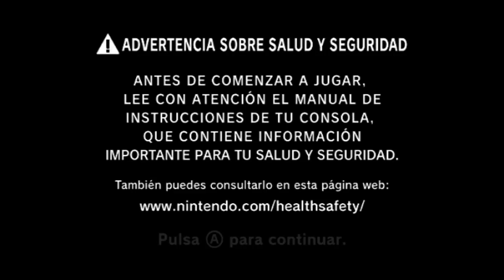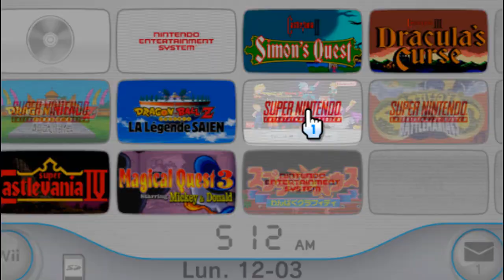Colección Dragon Ball Z: Super Butouden WAD [VC SNES] Wii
NUEVO!! Juegos editados por mi en formato WAD para Nintendo Wii, es la Colección DBZ: Super Butouden una serie de videojuegos lanzado para la consola Super Nintendo, conformado por DBZ: Super Butouden, DBZ: La Légende Saien (Super Butouden 2) y DBZ: Ultimate Menace (Super Butouden 3), este ultimo en español.

Dragon Ball Z: Ultime Menace © traducido al español por Emunixs Traducciones 2000